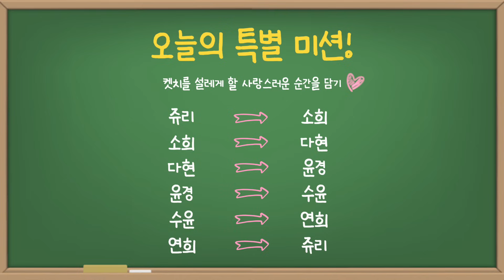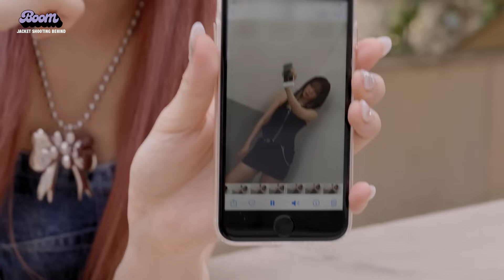[Jacket Making Flim] 3rd Single Album 'BOOM' | 로켓펀치(Rocket Punch)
[ Rocket Punch Official ]